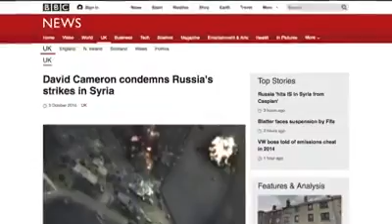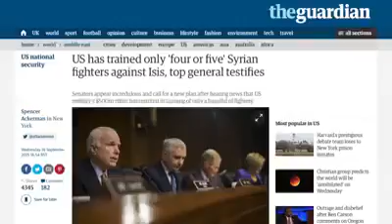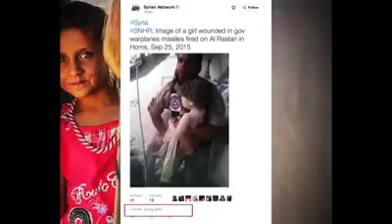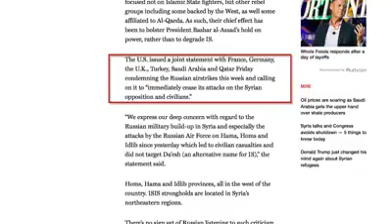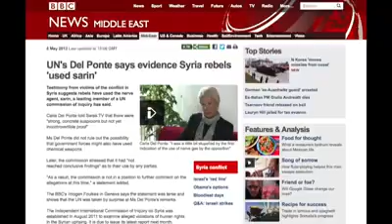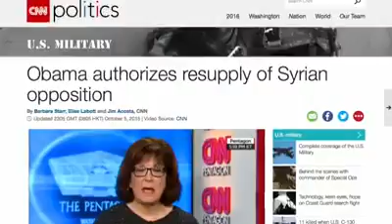WWIII The New Equation V